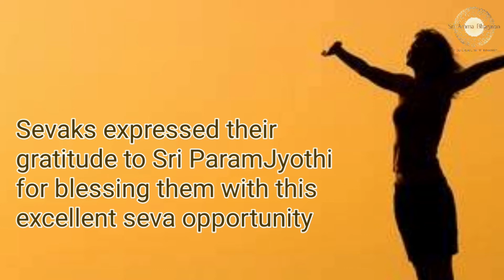Kannada: Bangalore|Sri Paramjyothi SevaSamiti|Swacchbarath at Vimalaya Hospital|Ensuring Cleanliness